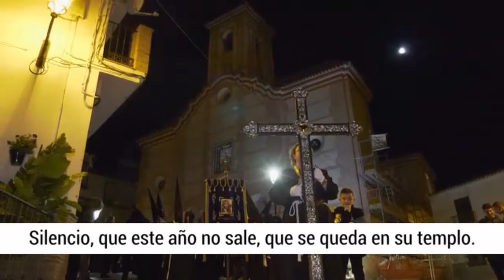El pueblo de Manilva (Málaga) no sale en la SemanaSanta 2020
Presto mi voz al municipio de Manilva (Málaga) para expresar su sentimiento en esta SemanaSanta que termina.